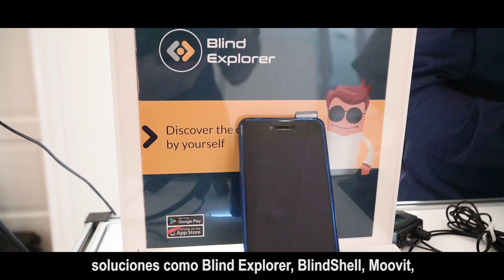ONCE CTI - Así fue TifloInnova 2017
Celebramos la 5ª edición de TifloInnova, la exposición de tiflotecnología (del 17 al 19 de noviembre) en el Complejo Deportivo y Cultural de la ONCE en Madrid.

TifloInnova es la mayor feria de Europa dirigida a personas con discapacidad visual y en su 5ª edición registró un nuevo récord de asistentes que pudo disfrutar de los stands de las mejores compañías dedicadas al desarrollo de dispositivos y aplicaciones para personas con discapacidad vsual.

Pudieron visitar el stand del CTI de la ONCE, donde mostró parte de su catálogo de soluciones para personas ciegas como relojes adaptados, distintos juegos como cartas o ajedrez, soluciones para el hogar o bastones. También pudieron visitar la instalación de la ONCE dedicada a la biblioteca digital y propuestas para la educación, o la de ILUNION, donde el grupo de empresas acercó a los asistentes los 'beepcon', además de otras opciones  para el hogar y de señalización.

Además, estuvieron presentes en la feria importantes compañías como Samsung, y otras que han levantado grandes expectativas como Orcam o Ambutech.

En esta edición tuvieron especial importancia las aplicaciones diseñadas para ayudar a personas con discapacidad visual, que tuvieron una zona dedicada llamada AppSpace.  En este espacio, los asistentes pudieron conocer de primera mano Blind Explorer, Blind Shell, Moovit o el servicio de televisión adaptado de Telefónica Movistar+ 5S.

Además de todos estos expositores, los visitantes conocieron más detalles sobre los dispositivos en las distintas charlas que se celebraron durante todo el fin de semana. También se llevaron a cabo actividades de ocio, como el tiro con carabina.